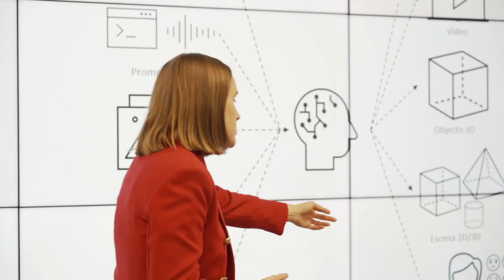TransformaciónDigital en TECNALIA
🔸 En TECNALIA ofrecemos una propuesta diferencial basada en IA y EspaciosdeDatos para una digitalización inteligente, tecnologías de privacidad y Blockchain para una digitalización segura, y realidad extendida y visión artificial para una digitalización de valor.
🔸 Identificamos oportunidades e ideamos soluciones de valor para las empresas mediante el desarrollo e integración de TecnologíasDigitales en diversos sectores.

👏 ¡Ha sido un placer poder mostrarle al Ministro José Luis Escrivá nuestro compromiso con la I+D para construir una sociedad mejor!

Transformamos InvestigaciónTecnológica en PROSPERIDAD

Ministerio para la Transformación Digital y de la Función Pública